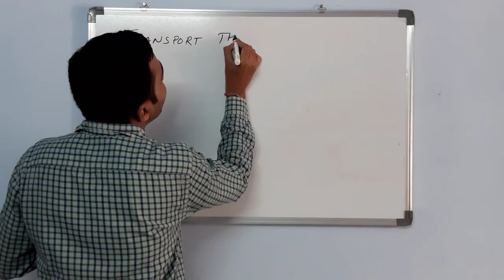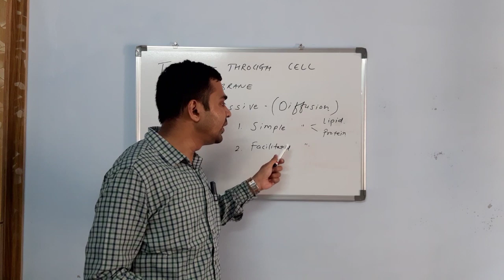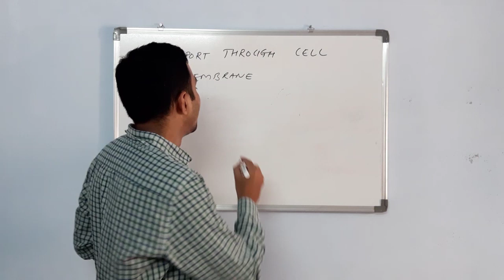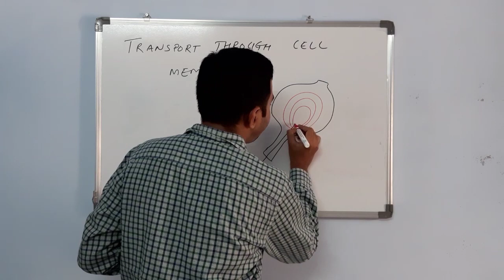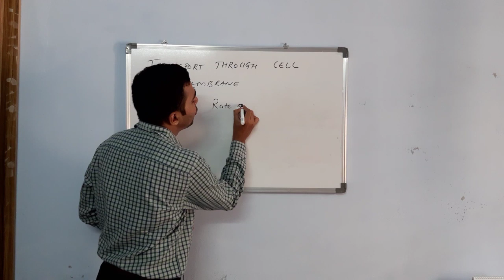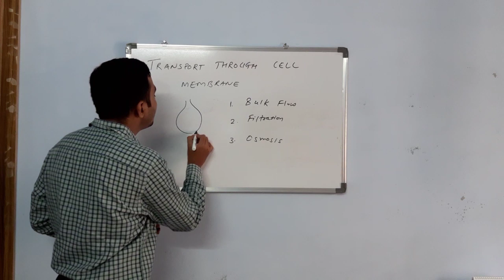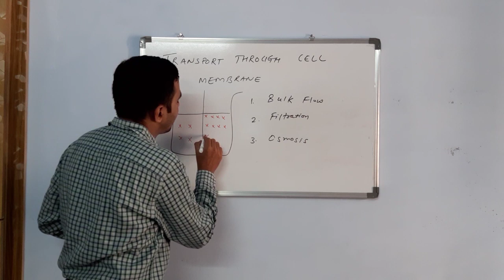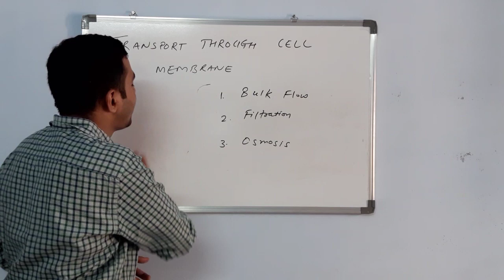Transport through cell membrane Part - 1, by Dr. Krunal Dabhi M.D.(Homoeopath)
Third lecture of General Physiology.